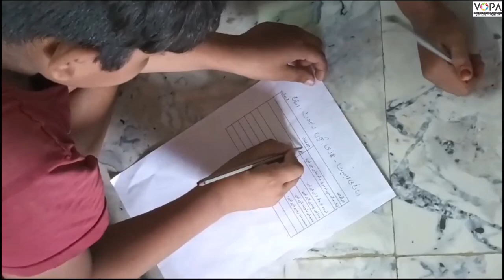4th | Mahol Ka Mutala 1 | Chapter.No:8 |Besh qimat anaj P 2